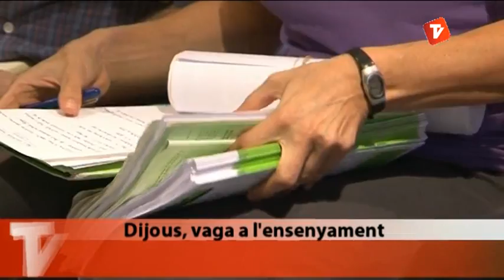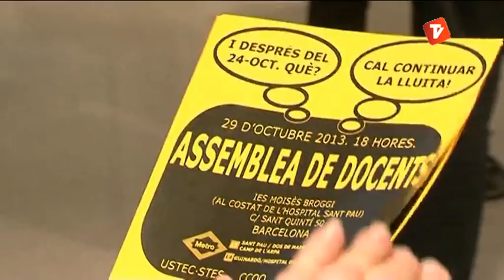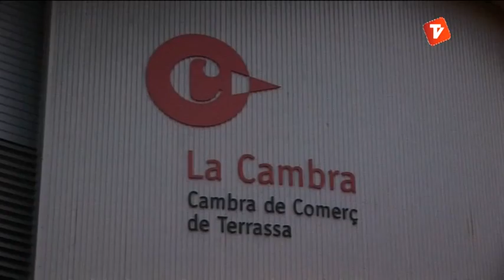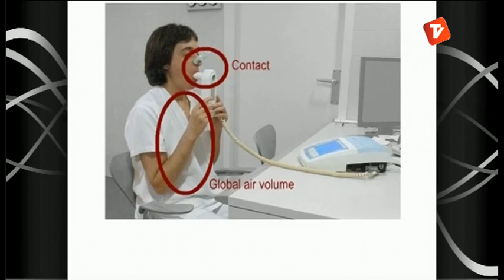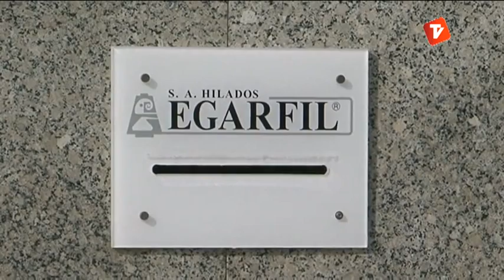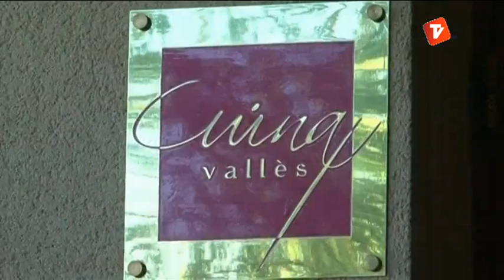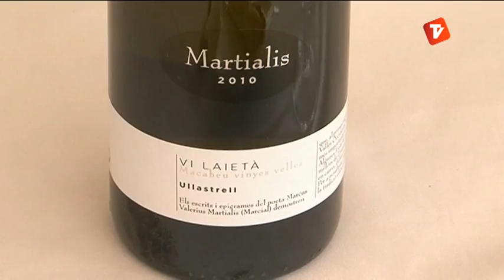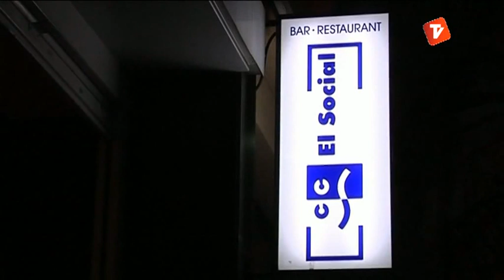Notícies Vespre de Canal Terrassa Vallès dimecres 23-10-2013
Notícies vespre de Canal Terrassa Vallès d'aquest dimecres 23 d'octubre de 2013, presentat per Òscar Pericas i Joan Gutiérrez.